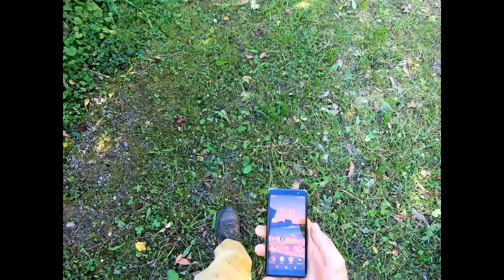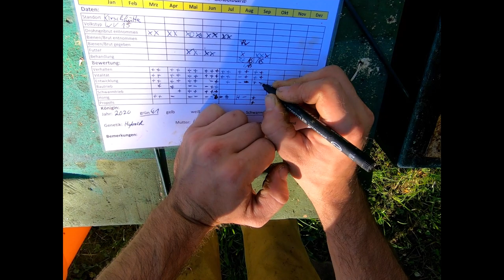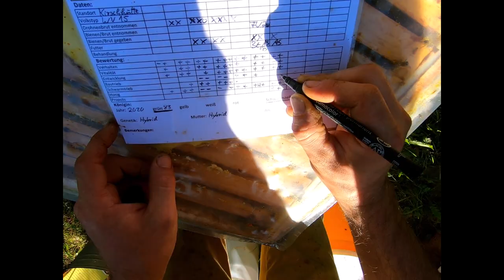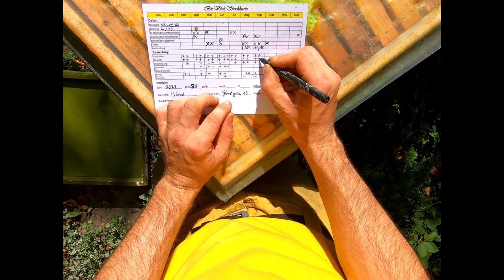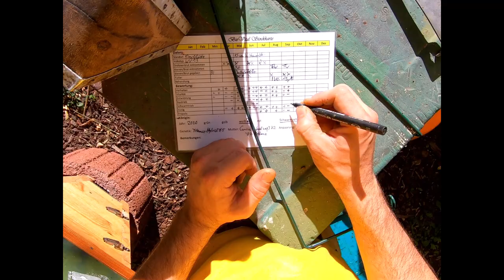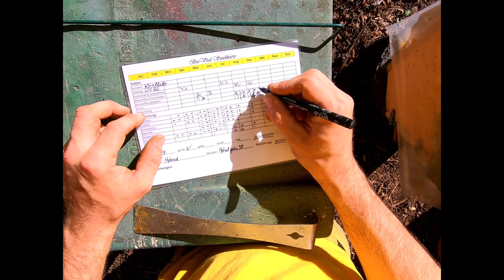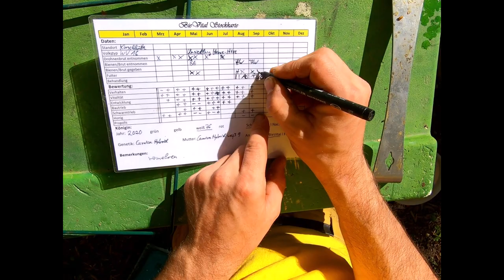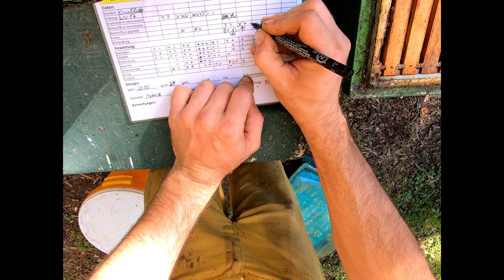Live Volksdurchsicht Hohenwettersbach Kirschhütte mit Ameisensäurekurzzeitbehandlung